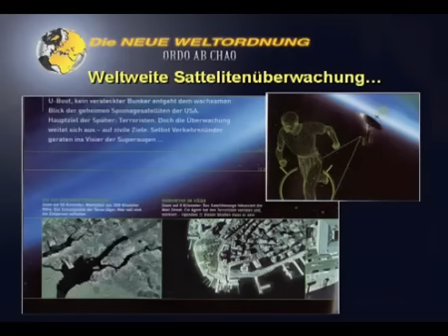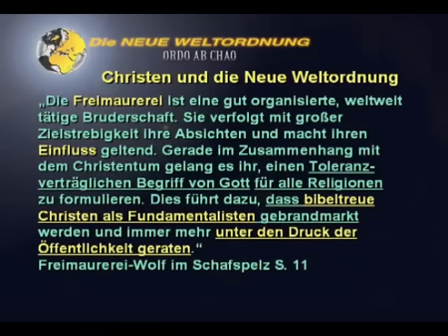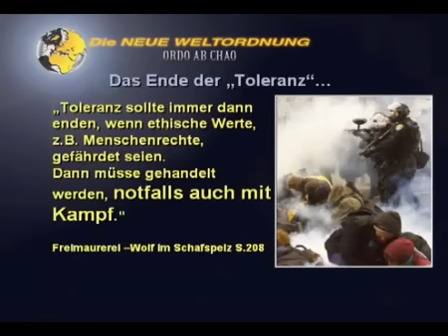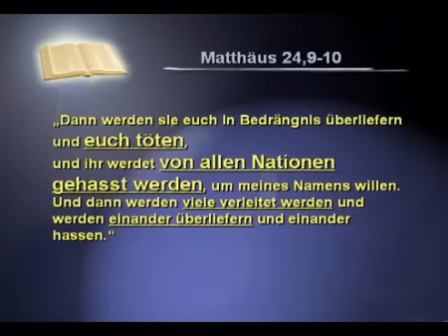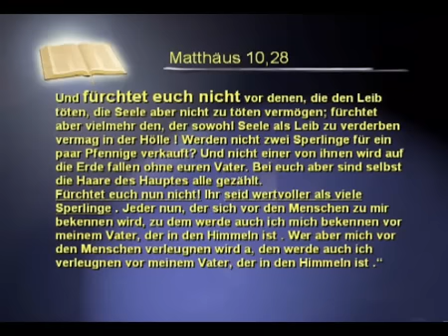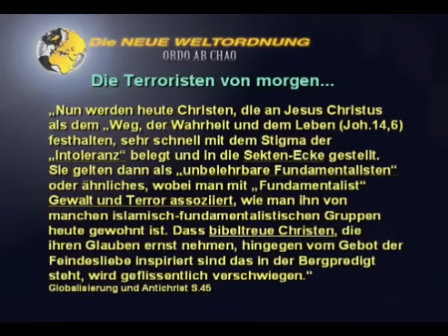Die neue Weltordnung Ordo Ab Chao 18/19